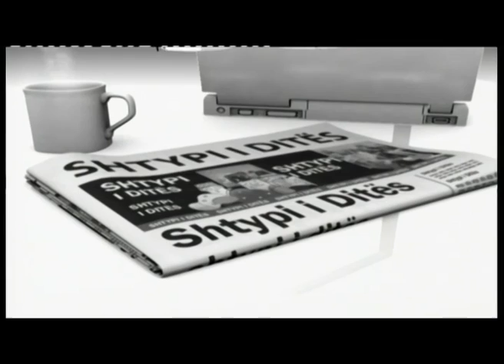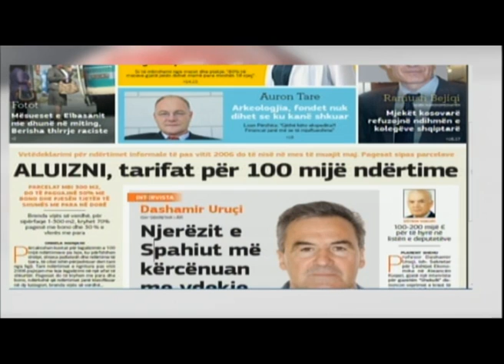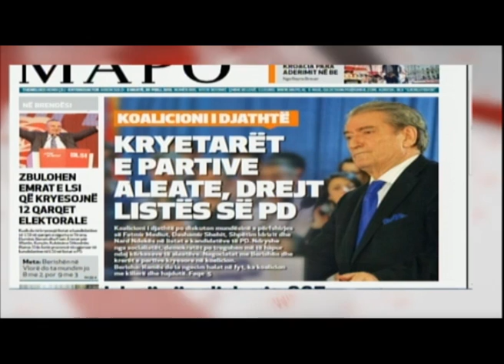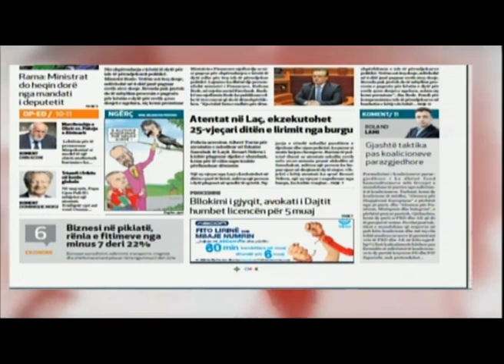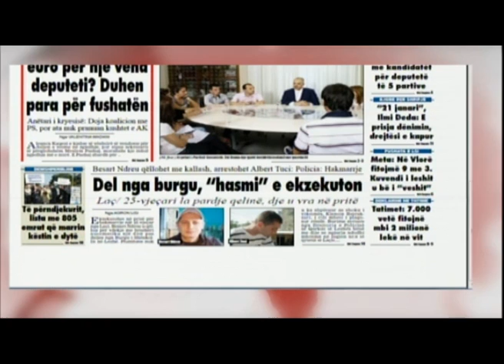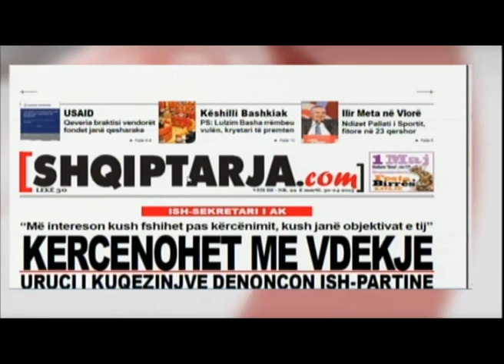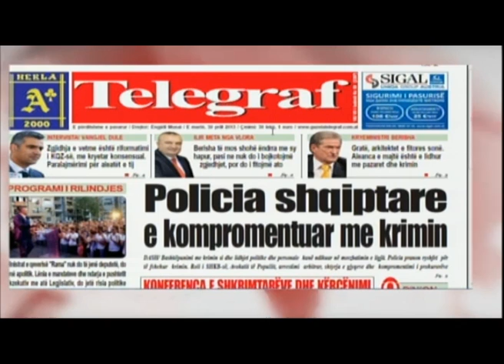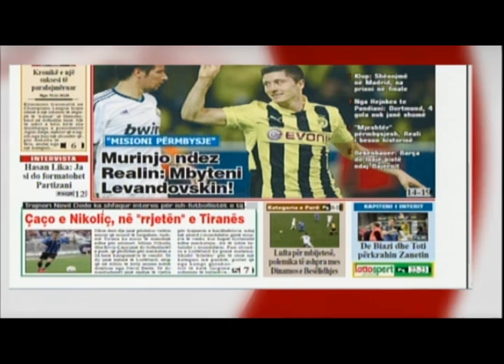mengjes ekspres 30 prill 2013